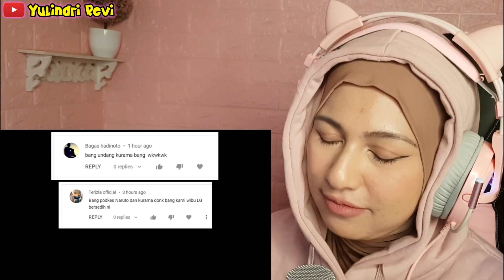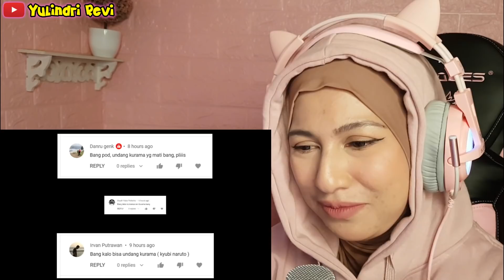Animasi Podtoon, RECEH TAPI BUAT NGAKAK | YULINDRI REACTION ANIMASI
Video Ini aku buat berdasarkan request an dari teman teman yang sudah mengirimkan komentar di video video aku sebelumnya, terima kasih sekali buat yang sudah request aku sangat terhibur sekali dengan mereaksi animasi dari ANIMASI PODTOON ini, maaf ngakak ku engga bisa di kontrol karena apa yang ada di video adalah aku seperti biasanya,,

terima kasih buat Channel Animasi PODTOON untuk video2 nya yang menghibur, semoga kedepannya makin sukses lagi dan aku berharap video reaksi ku ini juga membuat para penonton ku bisa menonton video lain dari Channel Animasi PODTOON